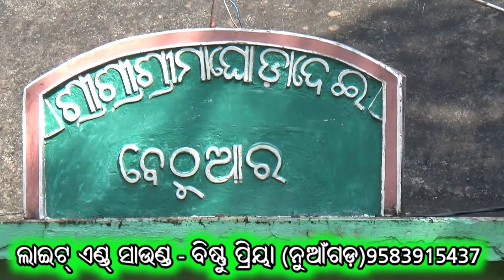Maa Lo Maa Ghodadei Maa / Master Bhagaban Sahu / Bethuara Mahabharta / Thakurani Bhajana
ଶ୍ରୀ ଶ୍ରୀ ମା' ଘୋଡ଼ାଦେଇ ଯୁବନାଟ୍ୟ ସଂସଦ
ଗ୍ରାମ - ବେଠୁଆର(ଧରାକୋଟ) ଗଞ୍ଜାମ
ଲେଖକ - (ସ୍ୱର୍ଗତ)  ଶ୍ରୀ ଲଡୁ କିଶୋର ବାରିକ
ନିର୍ଦ୍ଦେଶକ - ଶ୍ରୀ ଭଗବାନ ସାହୁ * ଗ୍ରାମ-ଭ୍ରମରପୁର - 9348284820
ମ୍ୟାନେଜର - ଶ୍ରୀ ସତ୍ୟନାରାୟଣ ପଣ୍ଡା
ଅଧିକାରୀ- ଶ୍ରୀ ଯୋଗେନ୍ଦ୍ର ବିଷୋୟୀ
ସଭାପତି- ଶ୍ରୀ ଗୋବିନ୍ଦ ଚନ୍ଦ୍ର ବିଷୋୟୀ
କୋଷାଧ୍ୟକ୍ଷ - ଶ୍ରୀ ଶ୍ରୀହର୍ଷ ଗୌଡ଼
ସମ୍ପାଦକ - ଶ୍ରୀ ପ୍ରସାନ୍ତ କୁମାର ବିଷୋୟୀ
ଲାଇଟ୍ ଏଣ୍ଡ୍ ସାଉଣ୍ଡ୍ - ବିଷ୍ଣୁ ପ୍ରିୟା (ନୁଆଁଗଡ଼)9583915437
ମାଁ ଘଟଗାଁ ତାରିଣୀ ଚିତ୍ରାଳୟ (ଗୋଠଗାଁ)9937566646
ସହଯୋଗୀ - ବେଠୁଆର ଗ୍ରାମବାସୀ ବୃନ୍ଦ
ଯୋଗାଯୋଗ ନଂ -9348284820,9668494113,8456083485